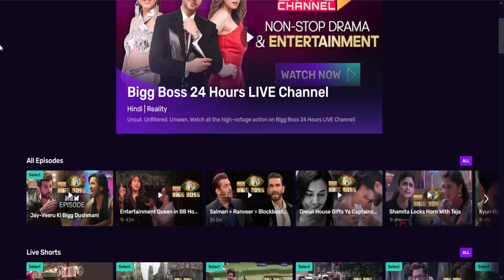Bigg Boss 15 Live Streaming Not Working 2021 | Why Bigg Boss Live Feed is Not Working On Voot App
This video is about why bigg boss 15 live streaming or feed is not working on Voot app or website.